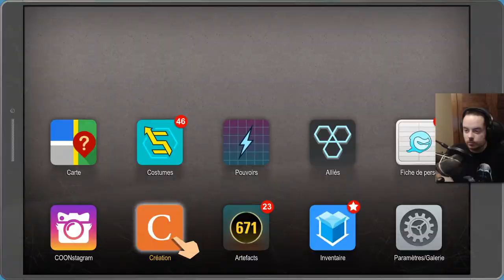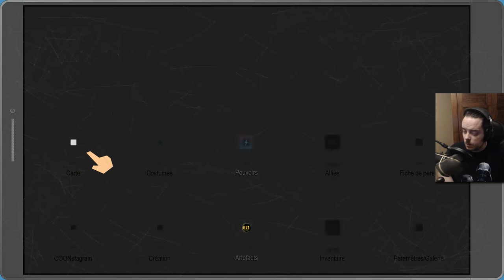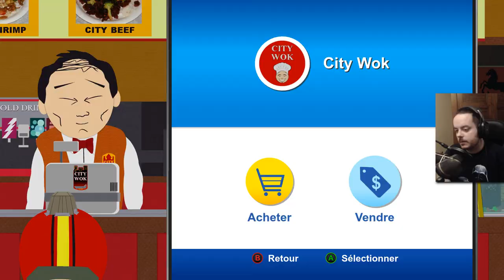[Playthrough] South Park : L'Annale du Destin - Ep. 26 : Le tour de South Park! [FR]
Aujourd'hui on teste nos nouveaux pouvoirs partout en ville!
Donc, si vous connaissez pas South Park, venez la (re)visiter avec moi!